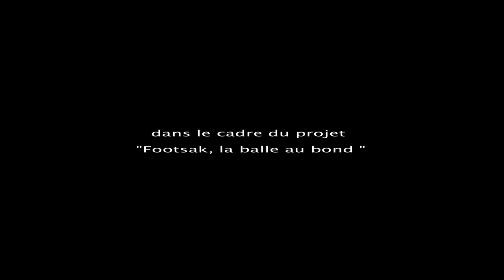WALL - Film court de la série du Désert à l'Océan Footsak, la balle au bond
Du désert à l"océan est une série de 10 mini-films, conçus à partir de la réalité magique africaine et avec des personnalités africaines atypiques.